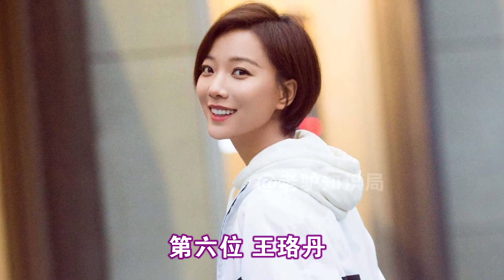早年风光如今落魄的女星，舒畅 马苏 李小璐，一把好牌打得稀烂